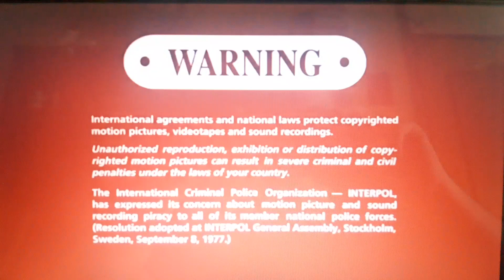opening to azumanga daioh (2018) 2018 dvd/blu ray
theater release date
29/03/18

18/04/18+09/07/18

1 sony pictures home entertainment (2005)
2 dvd menu
3 fbi warning screen
4 columbia pictures (2018)
5 warner bros pictures (2014)
6 1492 pictures (2004)
this dvd with a print 17/03/19